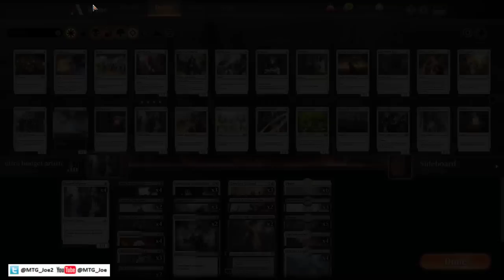Ultra Budget BW Aristocrats - MTG Arena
Back with another Ultra Budget - Mid and no budget build around, this time for BW Aristocrats. This version of the deck is playing nothing but commons and uncommons with exception of the dual lands, which could be substituted for gates in a pinch.

4 Hunted Witness (GRN) 15
5 Swamp (RIX) 194
4 Cruel Celebrant (WAR) 188
3 Ministrant of Obligation (RNA) 16
3 Conclave Tribunal (GRN) 6
3 Memorial to Folly (DAR) 242
4 Dusk Legion Zealot (RIX) 70
6 Plains (RIX) 192
2 Cast Down (DAR) 81
4 Orzhov Enforcer (RNA) 79
2 Eternal Taskmaster (WAR) 90
3 Plaguecrafter (GRN) 82
2 Mortify (RNA) 192
3 Imperious Oligarch (RNA) 184
2 Angrath, Captain of Chaos (WAR) 227
2 Vraska, Swarm's Eminence (WAR) 236
4 Godless Shrine (RNA) 248
4 Isolated Chapel (DAR) 241

2 Adanto Vanguard (XLN) 1
2 Despark (WAR) 190
1 The Wanderer (WAR) 37
4 Duress (M19) 94
2 Moment of Craving (RIX) 79
2 Davriel, Rogue Shadowmage (WAR) 83
2 The Eldest Reborn (DAR) 90